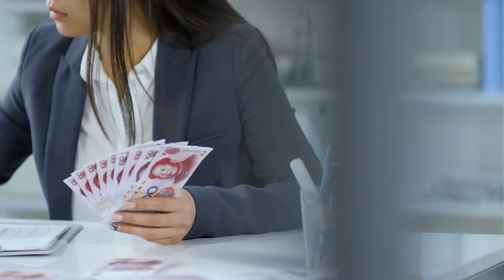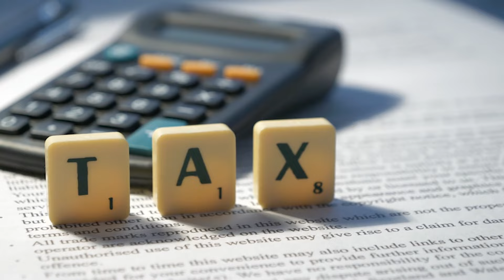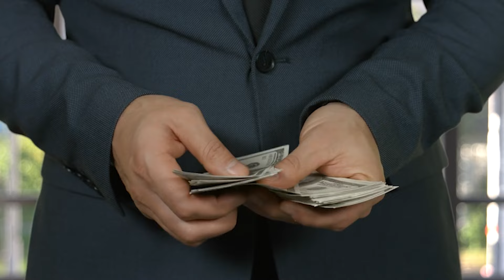Is Your Home an Investment?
Home is Where the Heart is, but is it an Investment?

By Jaco Grobbelaar

Your answer to whether you should buy or rent the home you live in…

Delayed gratification has become a rare virtue these days, but those who can wait benefit greatly from it. One of the biggest financial mistakes people make is to buy a primary residence that is not within their means. And even worse, they justify it by saying it is an investment. I sit with clients every week who have overextended themselves so much on their primary residence that there is no way they can still acquire investment properties. There is a cliché that goes: “Live below your means”. I hate that saying! I’d rather find ways to increase my means and find ways to afford what I want to buy. But living within your means is always going to be necessary and even more so when you are just starting.  Usually, one would purchase a primary residence that is three times your annual household income.  If, however, you are serious about investing, you should consider purchasing a primary residence that is two years or less of your annual household income.

So, is it wise to own the property you live in? Well, that depends… There are many benefits to owning the property you live in, including:

-You don’t need a rental agent to manage the property for you (unless you need someone to collect money from you to pay you)

-You don’t need to worry about bad tenants who won’t pay or damage your property, and

-Renovations are not in vain and add value to your property. It can also mean higher future rental when you rent out the unit.

I always ask two questions to determine if you should buy or rent the home you live in:

-Can you afford the monthly costs of the property and does it fit into your budget? Remember, this is without justifying it as an investment because this is technically a lifestyle decision.

-Is this a good investment property regardless if you live there? Remember, the correct way to own property is in an entity, such as a trust, and then to rent the property from your trust. In other words, would this property form part of your investment portfolio?

If you can answer yes to both these questions, then it makes sense to own the property you live in. If you answer no to even one, you need to reconsider. There is a new trend emerging with many property investors where they own many investment properties but rent the house they live in since it is not the greatest investment. And I believe a valid question to ask is, “How many properties can I acquire with the cash flow I have available from renting instead of paying much more to buy?”

You can have a home that satisfies your emotional needs or one that will help you increase your means. Which will you choose?